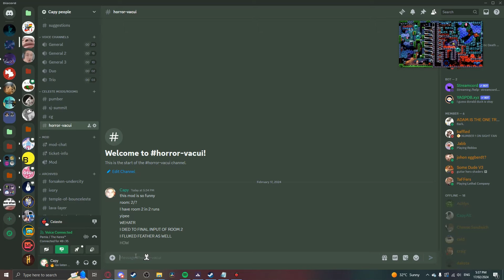[Clear] Horror Vacui by Fref (Celeste)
This is the map of all time. I love dense gameplay it makes my tummy quake.

Hardest room: Room 5
Easiest room: Room 1

Chapters:
0:00 gameplay
8:15 reaction
9:08 stats
9:17 outro

Celeste is a critically acclaimed indie platformer that combines tight, challenging gameplay with a heartfelt story and stunning pixel art visuals. Players guide the protagonist, Madeline, on a journey to climb the mystical Celeste Mountain, overcoming treacherous obstacles and confronting inner demons. With its precise controls, clever level design, and rewarding difficulty curve, Celeste offers a deeply satisfying experience for platformer enthusiasts. The game's emotional narrative tackles themes of mental health and self-discovery, adding depth to its already captivating gameplay. Featuring a captivating soundtrack and a wealth of secrets to uncover, Celeste is a must-play for fans of platformers and narrative-driven games alike. Join Madeline on her quest for personal growth and triumph in Celeste!

This video is edited by:
me

SOCIALS!!

No I did not steal npestas tesla custom signed by mrbeast. I stole aeonairs mazda signed by Elon Musk instead